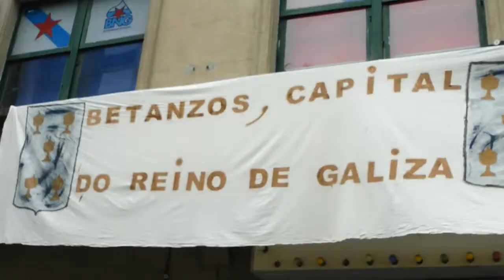Feria Mediaval Betanzos 2017 | TRAVEL VLOG SPAIN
Experimentamos por primera ves en nuestras vidas una feria mediaval y fue de maravilla!
We Got to experience a medieval fair for the first time ever and it was awesome!